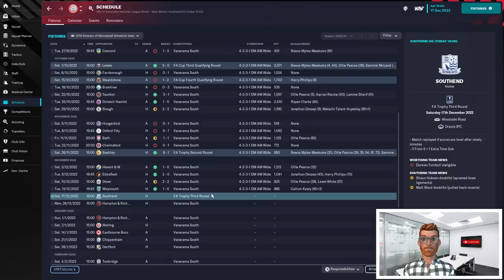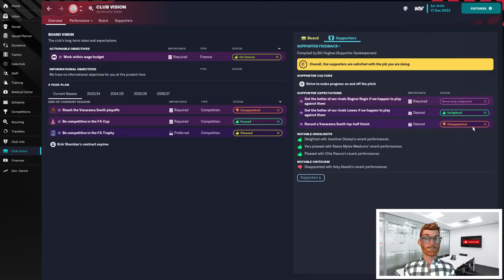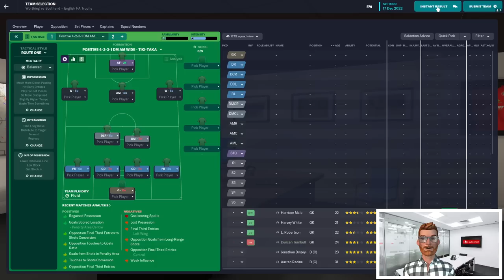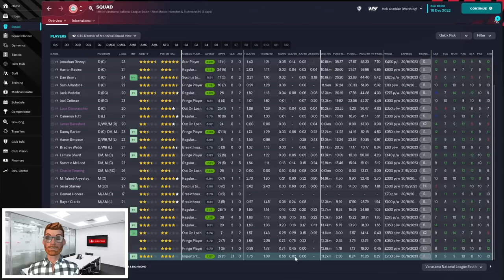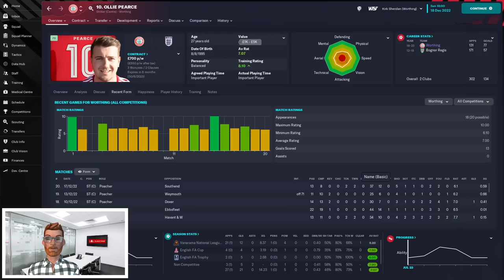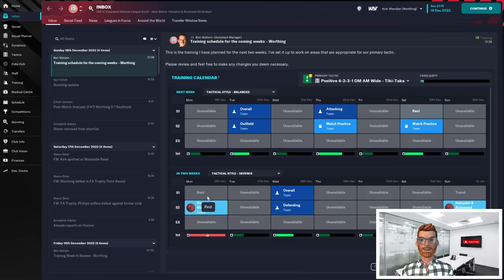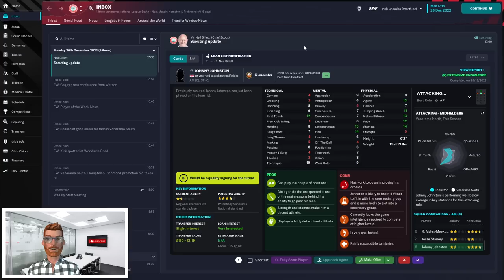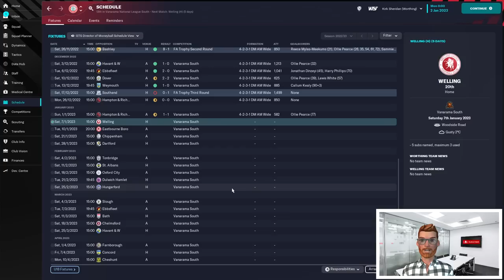How to Watch Your Team Live | Part 5 | BE THE DIRECTOR OF FOOTBALL | Worthing FC | MONEYBALL | FM23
Firing my old assistant manager and bringing in a new one was the best decision I could have possibly made! We're unbeaten since Ben Watson took up the reins, and are now only a couple of points away from the play off spots.

Next up though, possibly the toughest match of the season so far. National League opposition in the FA Trophy. And with a little help from a friend, I can share with you how to watch your team play live on match day, while still maintaining all of the Director of Football rules.

Watch this episode to see me admire our home ground of Woodside Road for the first time, to meet the other me, and to discover the truth that our star striker might not be quite as starry after all.

In this new series I'm going to show you how to play as the Director of Football. We've selected Worthing FC as our home for this challenge - and our Nine Rules of Moneyball will underpin every decision we make.

All of that will be left to my staff, because I am concentrating on my Director of Football duties - scouting, recruitment, data analysis, unearthing bargains and embedding a club DNA.

Does putting total faith in our assistant manager actually work?

Ditch the FM23 match engine and play the game in a whole new way! How far can you take a team in Football Manager by completely ignoring match tactics, training and team selection? Let's find out...

Video recorded and edited with:
* Animaze
* OBS
* Vegas Pro

FM23 DOF Save | FM23 Director of Football Save | Football Manager 2023 | Worthing